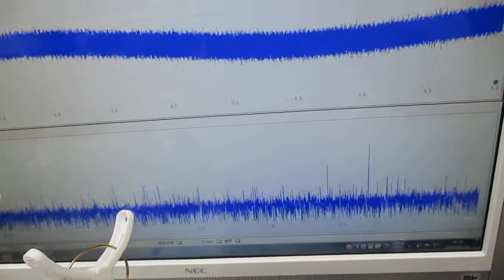超音波発振システム20MHzタイプを利用した、音響流の制御技術 Ultrasonic-labo